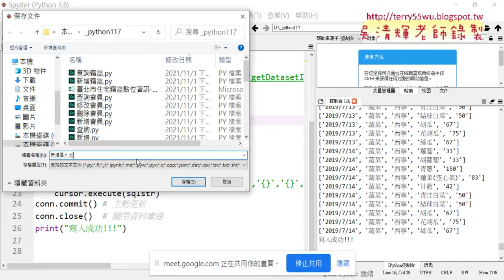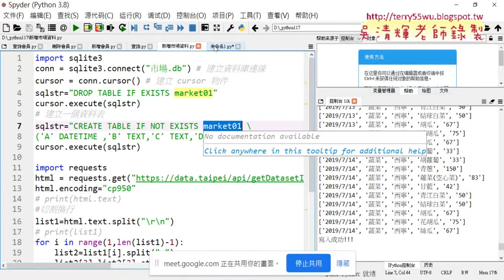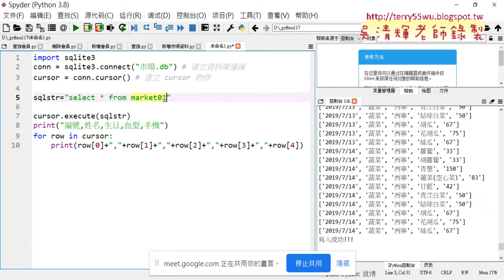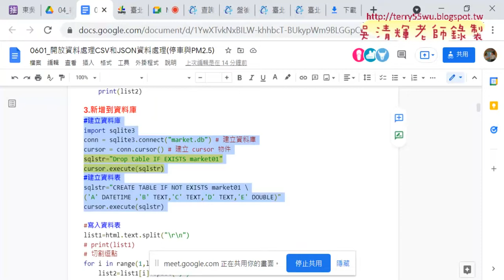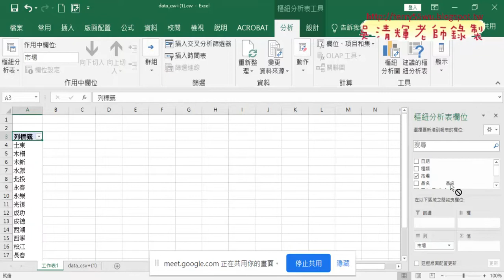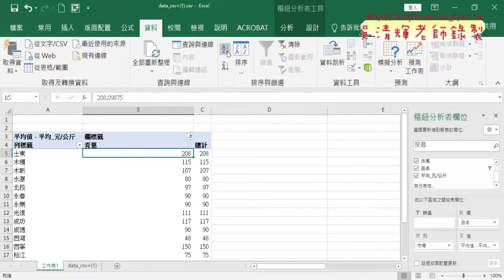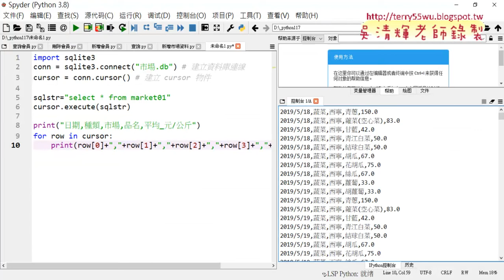05 利用PYTHON查詢資料